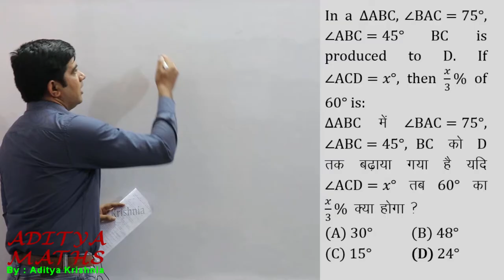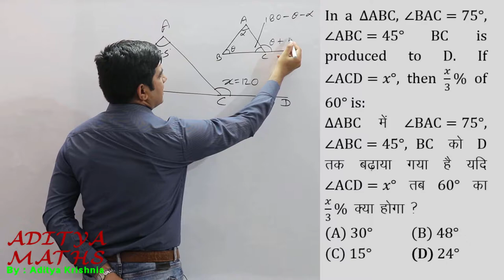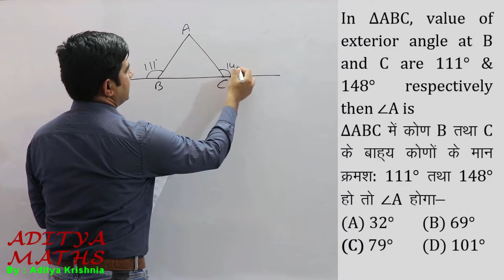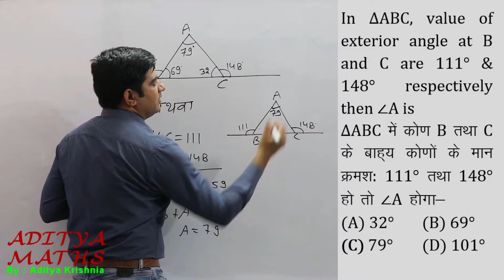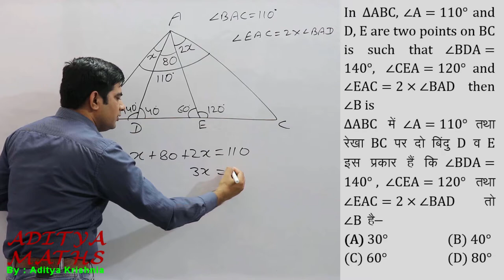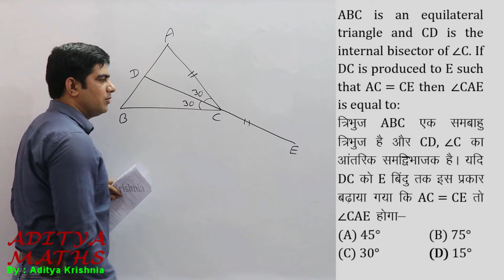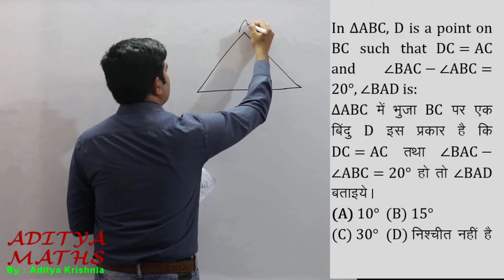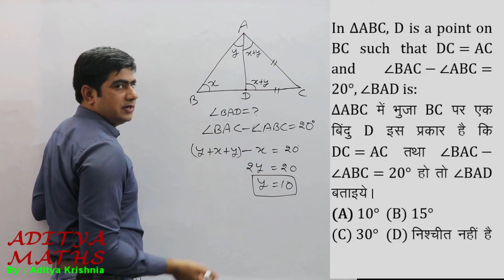Exterior angle of a triangle proof Geometry By Aditya Maths Krishnia for SSC Bank Railway etc.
Complete Maths for All competitive exams By Aditya Krishnia.